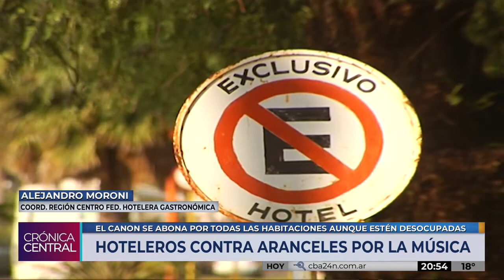Hoteleros piden que no se cobren el canon de Sadaic en habitaciones